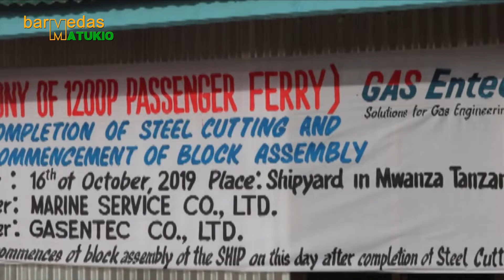MAENDELEO KATIKA UJENZI WA MELI KAMPUNI YA HUDUMA ZA MELI ZIWA VICTORIA NA TANGANYIKA